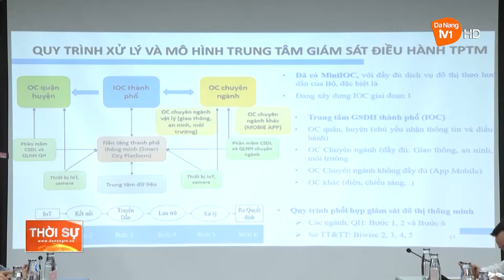TỈNH ĐỒNG NAI TRAO ĐỔI, HỌC TẬP KINH NGHIỆM VỀ CHUYỂN ĐỔI SỐ TẠI THÀNH PHỐ ĐÀ NẴNG